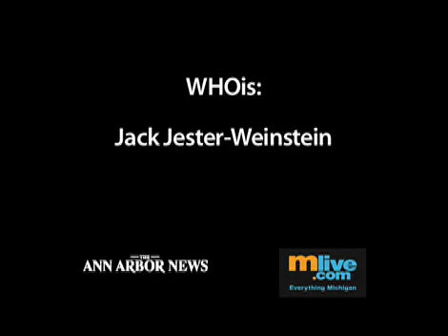WHOis: Jack Jester-Weinstein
There's more to Jack Jester-Weinstein than the hair. The really big hair. The Saline, Michigan, native plays clarinet, aced the ACT and plans to attend MIT.